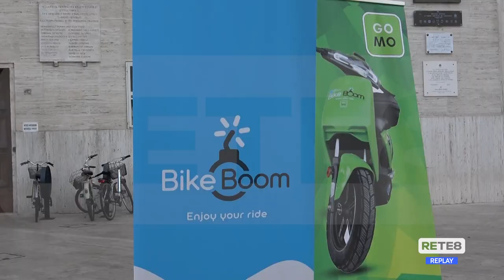Pescara - In sharing anche le moto